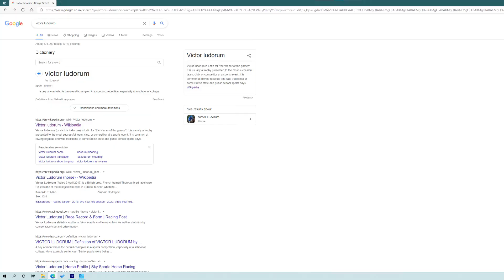Joe falls over... A LOT - The Dizzy Sprint | The Kidz Klub Show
Join us as we compete in some Olympic events, with a Kidz Klub Twist!